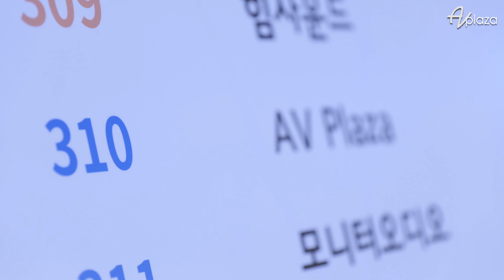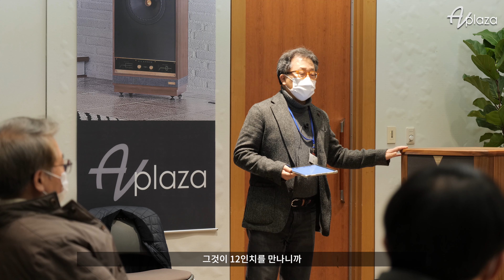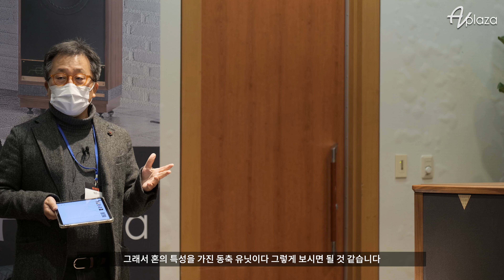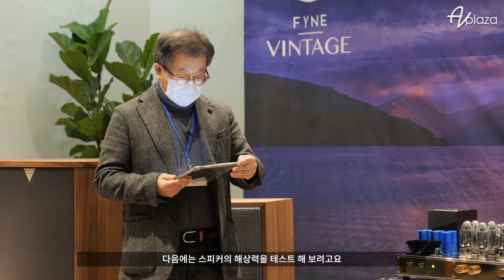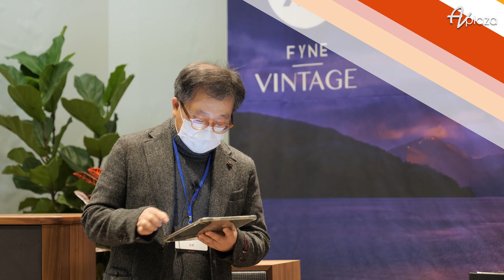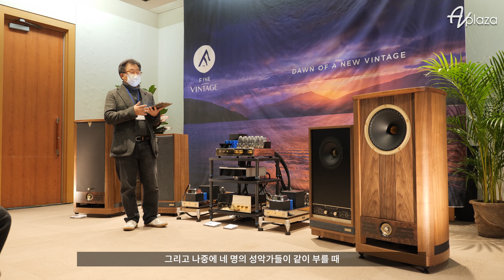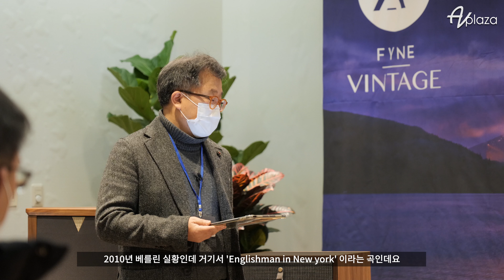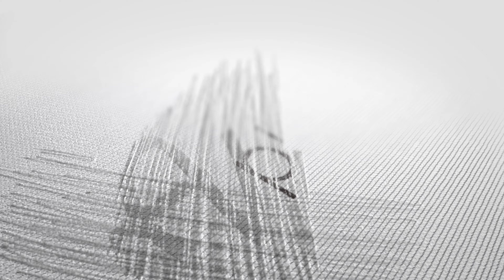[오디오쇼 시청회] 디자인은 빈티지, 사운드는 하이엔드 FYNE Audio Vintage 시리즈 및 JADIS 진공관 앰프 LINN KLIMAX DSM 매칭 시연회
오디오엑스포 AVPLAZA 부스 랜선 시청회 3부입니다.

영국 FYNEAUDIO 사의 신형 FYNEAUDIO VINTAGE / VINTAGE CLASSIC 매칭한 시스템 입니다.

자디스 의 레퍼런스 인티앰프 JADIS I88 인티앰프와 LINN KLIAX DSM 을 이용한 시스템 매칭 입니다.

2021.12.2(금) ~ 12.4(일) 3일간 AV플라자는 총 3개의 부스로 참가하였습니다.

그중 3부로 온라인 청음회로 직접 찾아오지 못하시는 분들에게 전달해 드립니다.

AV플라자는 다양한 이벤트 및 오프라인 시연회를 진행하였습니다.

오디오평론가 김편님이 진행하셨습니다.

0:00 인트로
00:46 인사 및 FYNE AUDIO 소개
02:03 음악감상-1
03:31 설명
10:11 음악감상-2
11:44 설명
12:43 음악감상-3
14:20 설명
15:04 음악감상-4
17:08 설명
17:44 음악감상-5
19:31 설명
22:19 음악감상-6
24:23 설명
25:00 음악감상-7
27:16 설명
28:43 음악감상-11